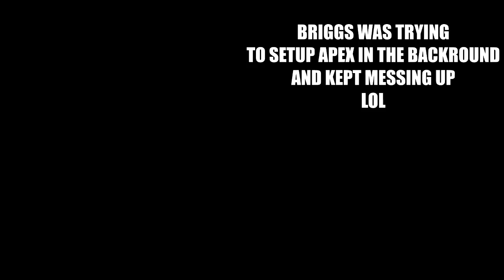DEBATING THE FUNNIEST CHARACTERS IN ANIME